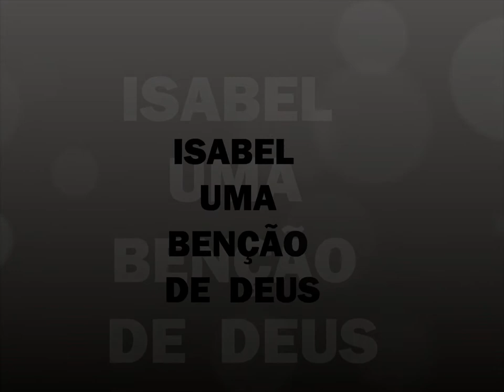ISABEL louvando a Deus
culto  com  a  participação  dos  adolecentes